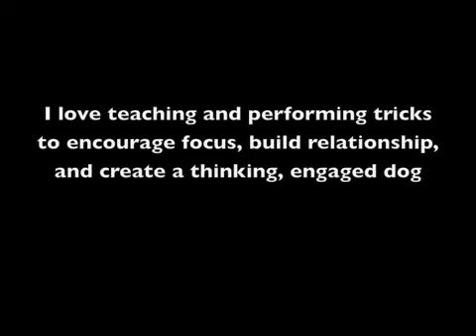Forrest's Bag of Tricks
My dog Forrest performs some of his tricks.